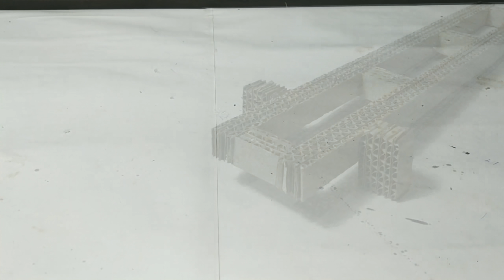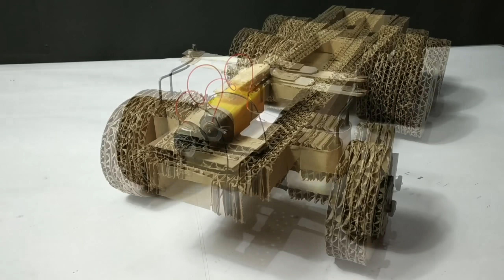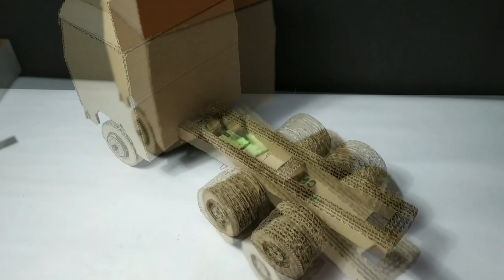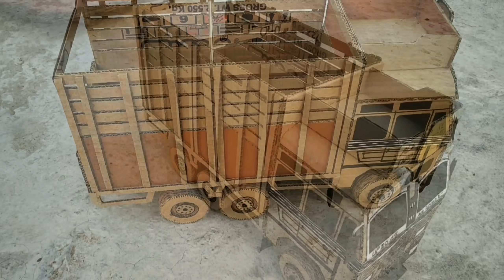How To Make 10 Wheel RC TATA Truck From Cardboard || DIY🔥🔥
dosto aaj hum Experiment karke banane wale hai DIY 10 wheel Tata truck with cardboard wo bhi homemade aur iski working bhi hogi aur poora experiment bahut hi accha aur succesful Raha dosto video bahut acchi bani hai aap apne channel ko like Karen share Karen aur subscribe bhi karna naa bhule

Best Buying link of dual shaft motors

Best Buying link of glue gun

Best Buying link for LED bulb mini 5mm

best buying link for glue stick

Buying link of 9v battery

Buying link of servo motors 9g

Best Buying link for Tripod

Best Buying Link for generic mic

Best Buying link for Mic Boys by-m1

Buying Link of my Nikon camera